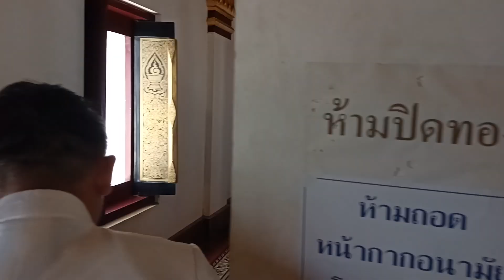ตายแล้วเกิดใหม่!!...บังสกุลเป็นบังสกุลตาย พระเจ้าเข้านิพพาน แบบ อ.พงศกร หมอดูใบไม้เปิดชะตาพลิกชีวิต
ตายแล้วเกิดใหม่!!...

บังสกุลเป็นบังสกุลตาย พระเจ้าเข้านิพพาน แบบ อ.พงศกร หมอดูใบไม้ เปิดชะตาพลิกชีวิต